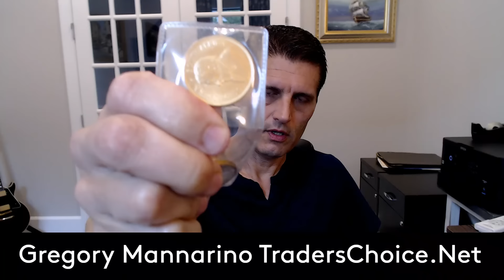MARKETS A LOOK AHEAD: SHocK aND AwE! YOU ARE BEING CONNED To The HIGHEST ORDER. Mannarino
100% FREE! (MMRI). The BEST Market Risk Indicator On The PLANET!